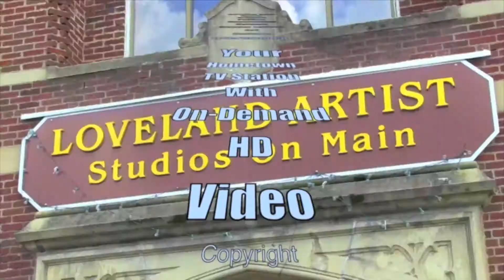Ms. Miller's First-graders read their composition about Veterans